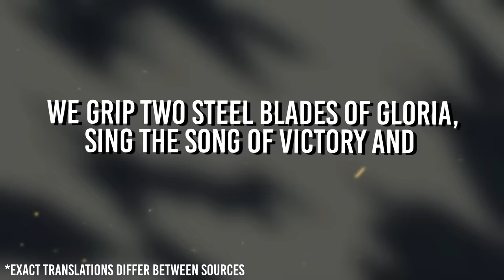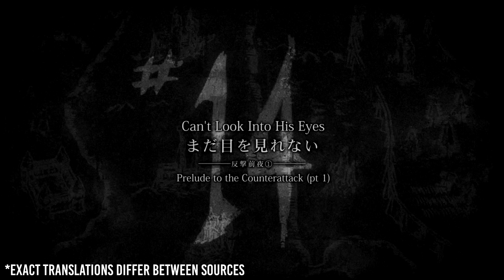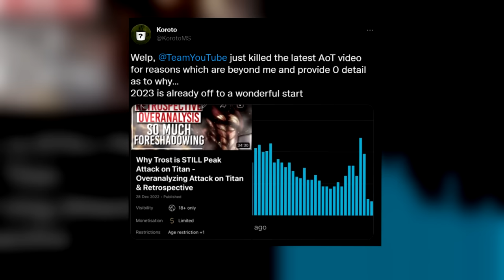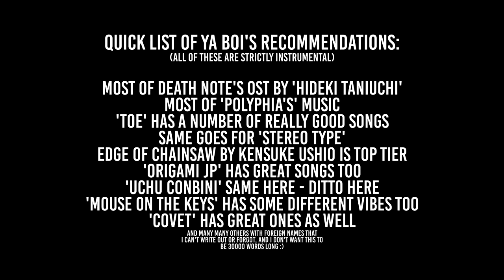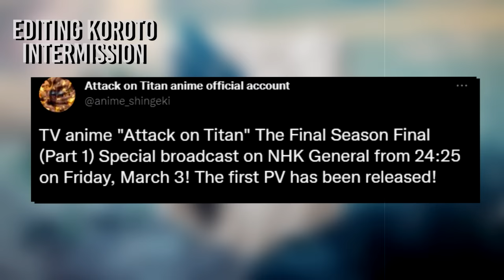How the FINAL SEASON Mirrors Eren's Tribunal - Overanalyzing Attack on Titan & Retrospective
Today at the Mystery Shack, we continue our retrospective analysis of Attack on Titan and episode 14 – Can't Look Into His Eyes Yet: The Eve of the Counterattack Join me in overanalyzing every single little detail of the show and generally nerd out about anything and everything.

The “Vsauce song” is Jake Chudnow – Moon Men
Timecodes
0:00 Eren & Levi
0:36 Opening 2
4:54 The Title – Can’t Look Into His Eyes Yet
5:40 Turmoil within the walls
6:54 Lady Justice
8:18 Military Police & More Distain for Eren
9:31 Erwin & Pixis
11:24 Armin & Mikasa
11:58 The First and Last Time Eren is Truly Imprisoned
14:42 Enter Jojo Character – Mike
15:42 Midcards - Court System
16:03 The Tribunal
19:59 Eren's Pledge & Mikasa
24:45 The Tooth
26:38 The Recon Mission
27:25 Erwin, Levi, Hange & Eren
28:02 ED 2
29:44 Closing Thoughts
30:41 Outro